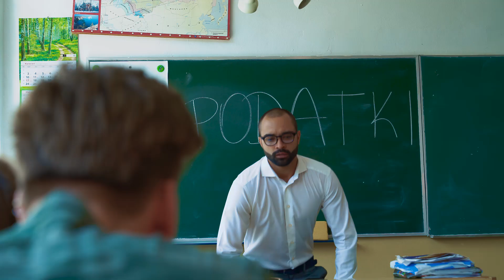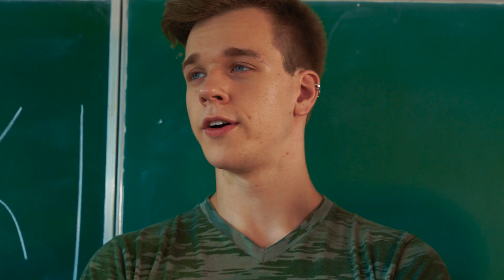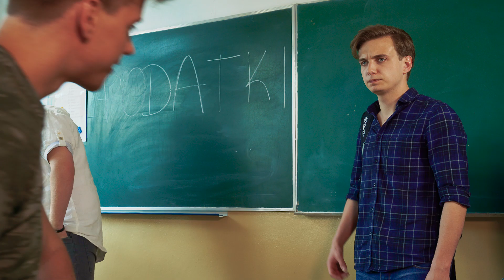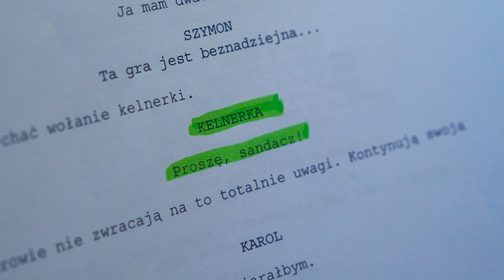DZIEŃ DZIECKA - NIEPRZYGOTOWANI odc. 29